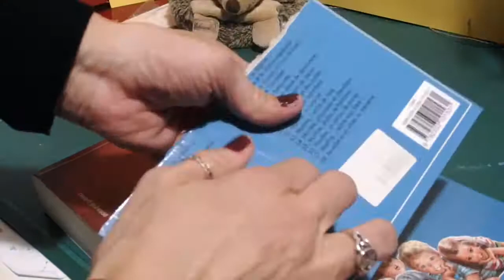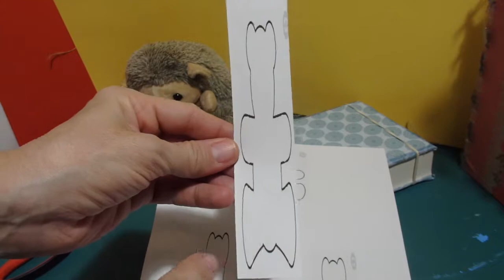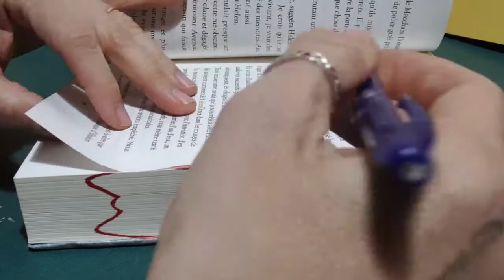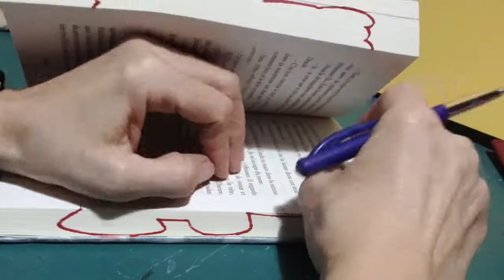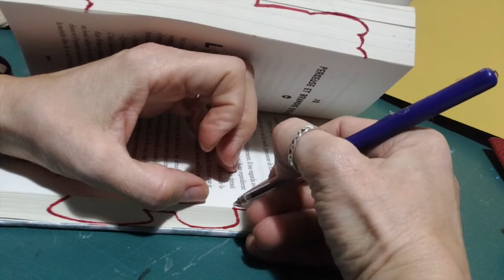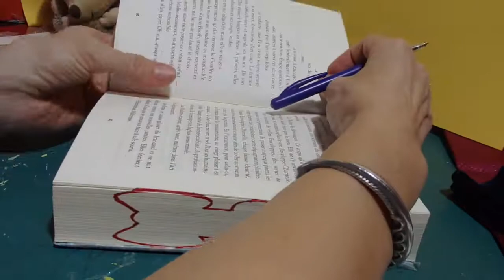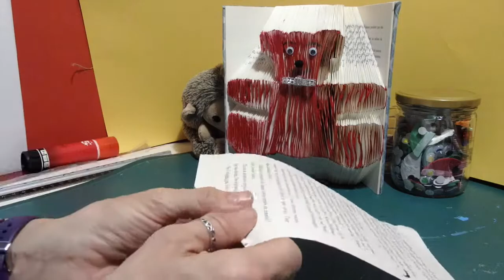@ Petit Ourson @ Pliage de livre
Bonjour,
Venez réaliser ce petit ourson à décorer ou pas, c'est votre choix !!
Retrouvez nous sur notre chaine:    LILI  LA  PELUCHE
A bientôt!